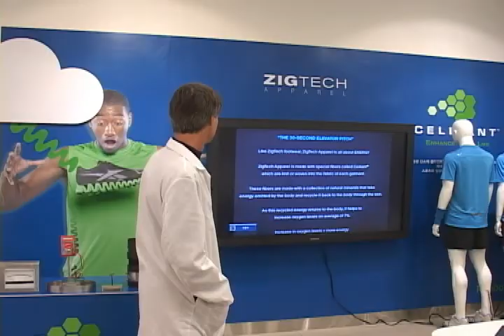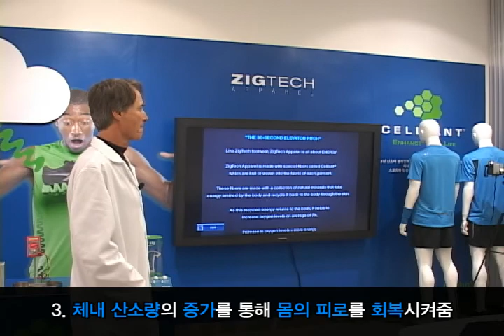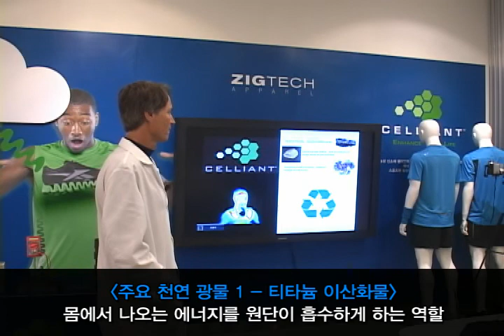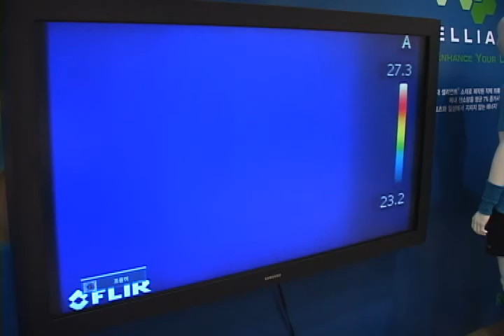Reebok ZIGApparel celliant presentation